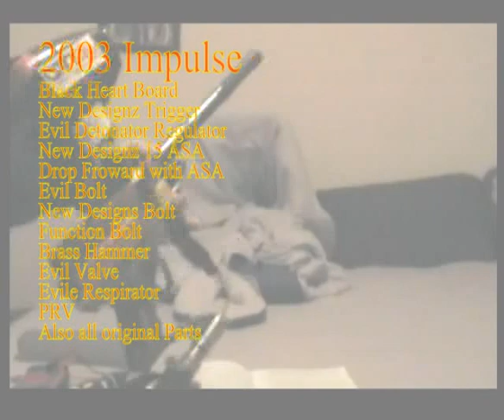2003 Tequila Sunrise Smart Parts Impulse